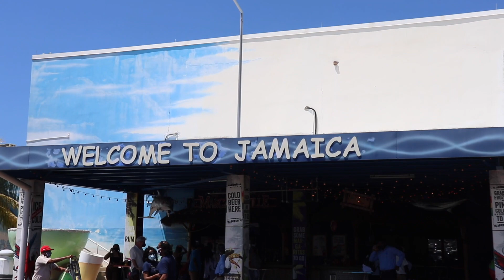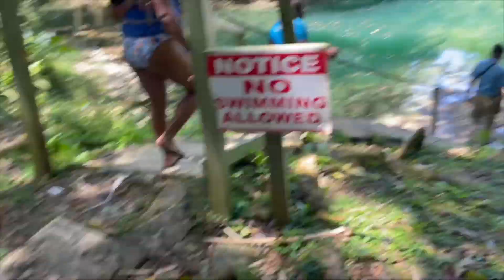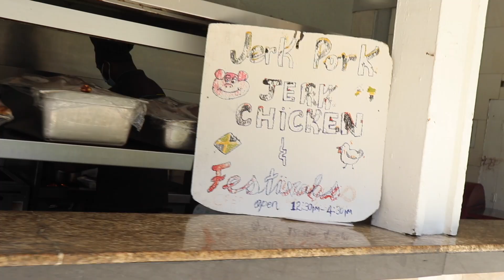JAMAICA VLOG 2021| Montego Bay (Snorkeling + ATV +Catamaran)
Hands down the best trip ever! We all had so much on this vacation. ❤️
Tips for traveling in a pandemic!✈️
(This trip happened in March of 2021, things may change)

1. Jamaica does require a negative COVID PCR test. At the time it needed to be done 72 hours before departure.

2. Mask are still required on the resort and excursion tours.

3. We stayed at the Hilton Rose Hall in Montego Bay. They offer free covid testing if you’re staying 4 nights or more. There is a fee for those staying shorter time.

4. You do need to fill out the Jamaica travel authorization form 10 days before arriving.

5. There was a curfew for 8 PM on the island